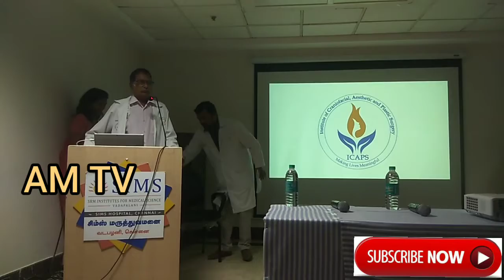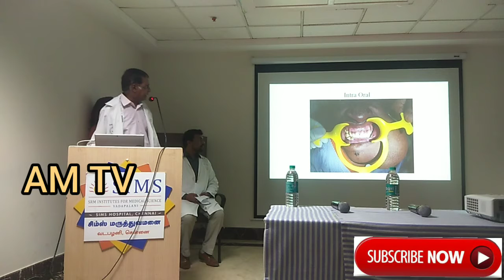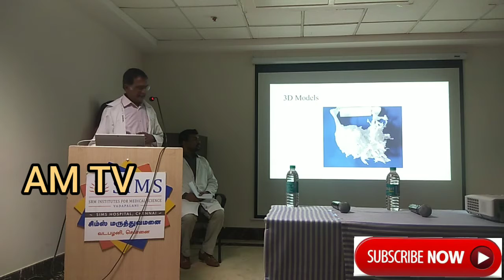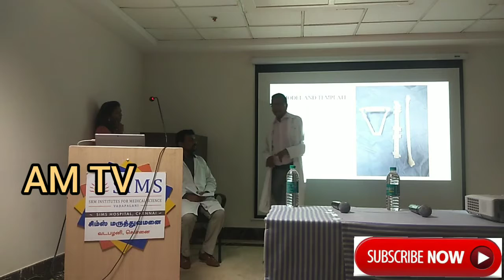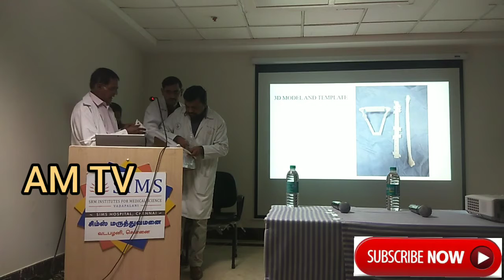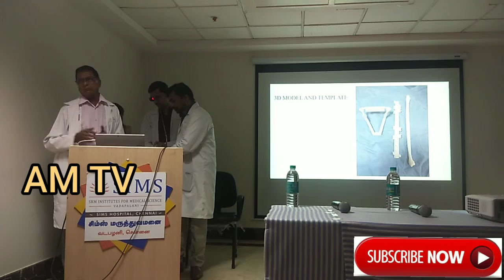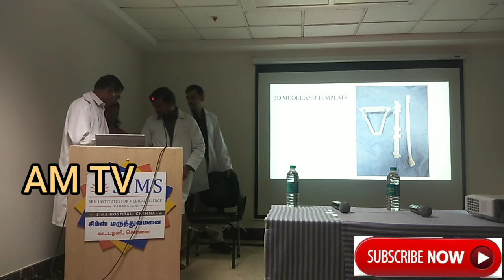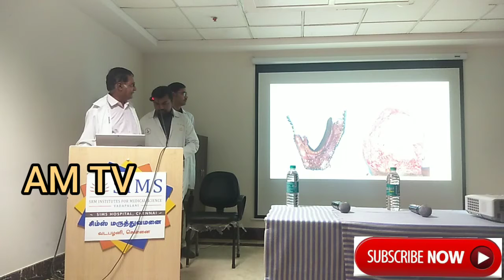SIMS Hospital gives a new lease of life to a 38-year old Tanzanian affected by ameloblastoma  En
The Chennai based SIMS (SRM Institutes for Medical Science) Hospital, one of the
leading super speciality quaternary care hospitals in Tamil Nadu, put an end to a thirty-
eight year old Tanzanian patient’s pain and misery of 14 years caused by a more than
1 kg weighing Ameloblastoma in the lower jaw. Lack of early medical intervention and
diagnostic facility in his country, made it difficult for him to chew and eat his food,
which in turn affected his overall quality of life significantly. With a defective and
continuously increasing lump in the jawbone, the Tanzanian patient was referred to
SIMS, Vadapalani, Chennai by his Government for a holistic treatment.
Speaking on the medical condition and the technical procedure followed during the
treatment, Dr. K. Sridhar, Head-Craniofacial, Aesthetic and Plastic Surgery, SIMS,
said, “Our first assessment revealed a huge ball sized tumour that was causing severe
pain, swelling and facial deformity for the Tanzanian patient. With initial screenings
though, we diagnosed the lump to be an Ameloblastoma that required complex
surgical correction, given its unusual size. During the initial virtual observation and
assessment we took into consideration and carefully evaluated the key parameters
including the size of tumor, the length of fibular graft needed, and the shape of graft for
precise calculations and further procedure. For, these are the parameters that would
determine the maximal restoration of his oral function and appearance.
It required a reconstruction of the entire mandible including both sides of the jaw. This
necessitated a 4 piece reconstruction having different angulation and dimension. A
complex virtual planning in computer was required to have a final result for a natural
appearance.
This required a team approach having reconstructive plastic surgeons, maxillofacial
surgeons, specialists in implantology and a computer engineer, apart from a highly
skilled Aneasthesia team.
“Thus began the whole treatment process of transferring a virtual plan to clinical
operation with a holistic approach to help that Tanzanian patient regain his normal life,
to eat well, become more socially acceptable sans the stigma. The meticulous
preparation with the key advanced 3-Dimensional CT techniques of medical image
processing and printing, planning of tumor resection, and fibular resection for graft
harvesting, graft shaping, and fixation, as well as planning, designing and fabrication
of the templates for clinical realization of the plan, all were discussed to the last
details. Such fabricated virtual model significantly improves the quality and efficiency
of the surgery, with less time-consumed at the operation theatre and the patient
satisfaction with both the recovery of oral function and appearance’.
Dr Raju Sivasamy, Vice President of SIMS Hospital, spoke about SIMS
International collaborations that enhanced the overall medical experience of every
foreign patient. He highlighted how the Clinical skills of the surgeons at SIMS are at
par with those of the advanced countries and the dental medical tourism in India is on
the growth path with treatment facilities being much cheaper as compared to the West.
He also elaborated upon the processes to assist the overseas patient, starting from
the first call to the follow up on his return to his homeland, including consultation,
documentation, the proposed treatment and the relevant costs, visa formalities to the
pickup, admission into hospital, follow up right up to discharge, drop at airport and
follow through on the patient returning home.